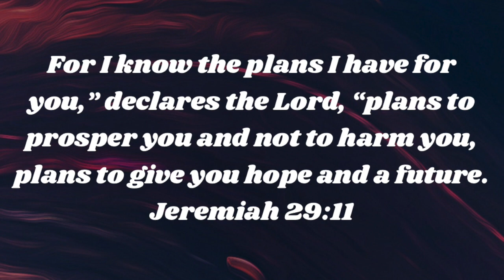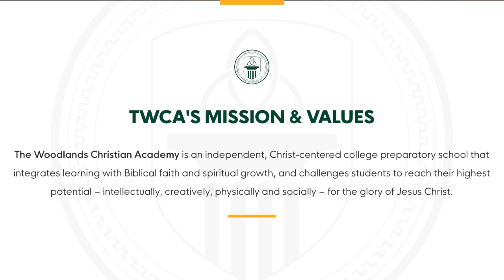TWCA Middle School Broadcast January 26, 2024